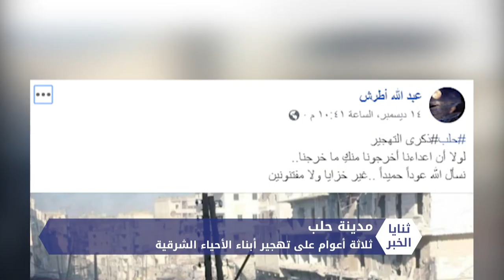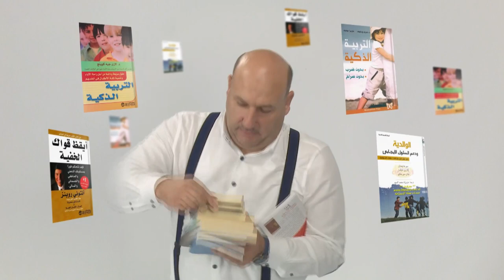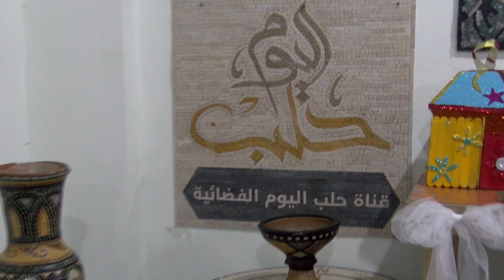ثنايا الخبر: حلب.. ثلاثة أعوام على التهجير والمأساة مستمرة